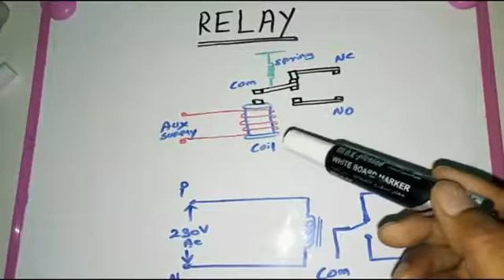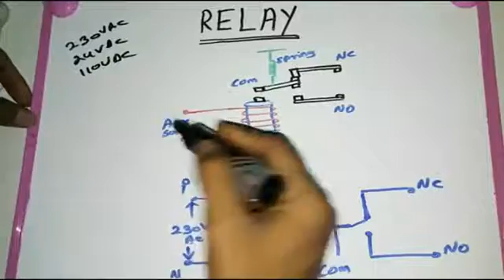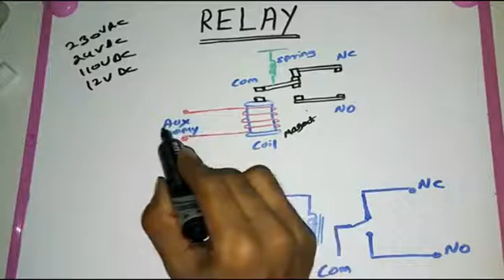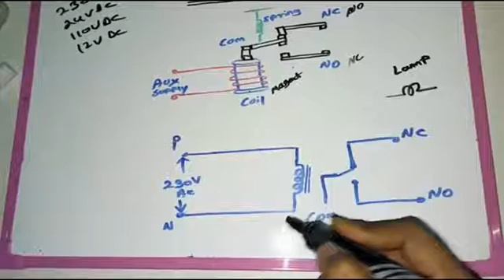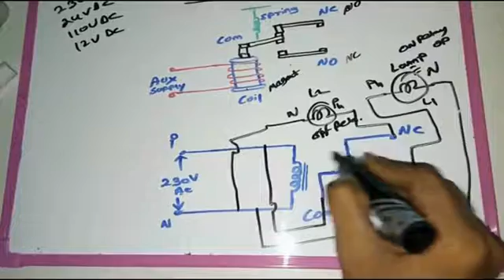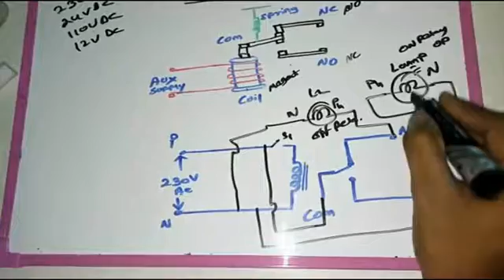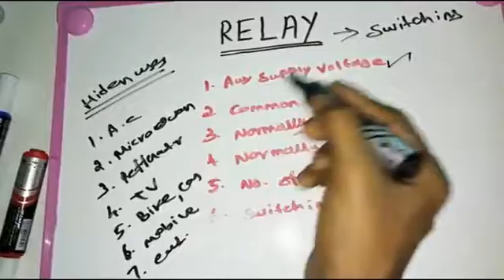Relay operation and function/ How to use relay for electrical Control panels simple explanation new